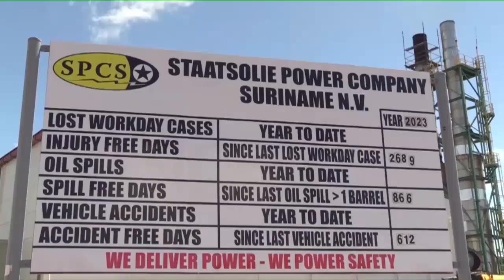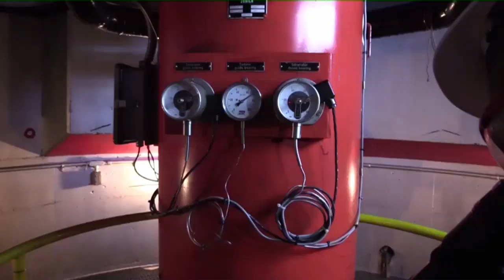Aanhoudende droogte zorgt niet voor obstakels bij krachtcentrale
STVS JOURNAAL 14 nov 2023